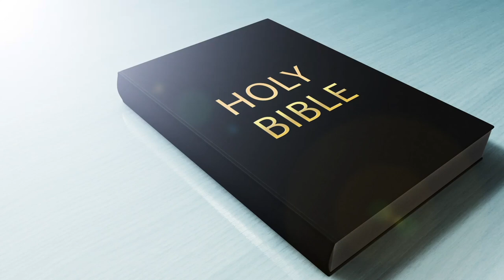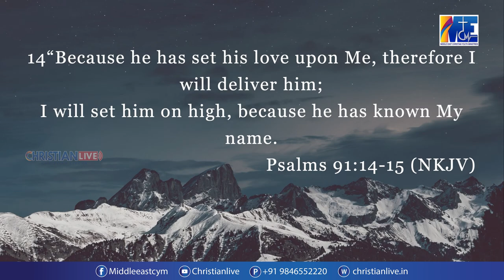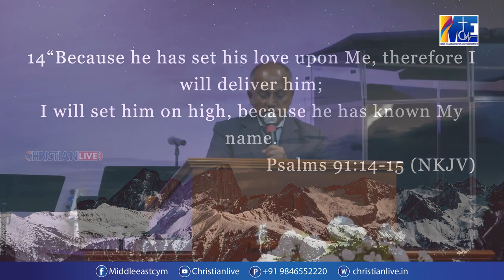ആശ്വാസ സന്ദേശം.. പാസ്റ്റർ സാബു ജോസഫ് , Comfort Church USA Vol 26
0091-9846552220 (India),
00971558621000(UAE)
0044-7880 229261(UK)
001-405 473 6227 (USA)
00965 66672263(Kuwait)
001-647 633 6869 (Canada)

**Copyright Statement **
**Copyright Statement **